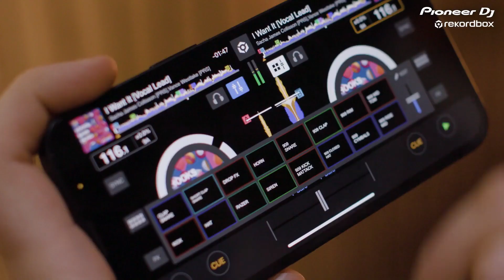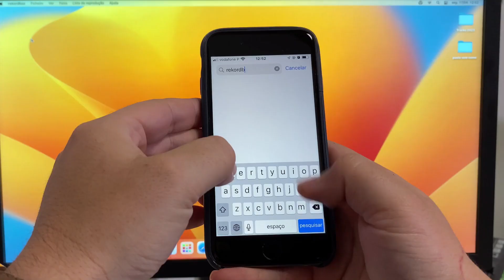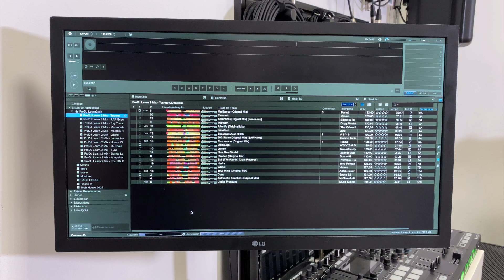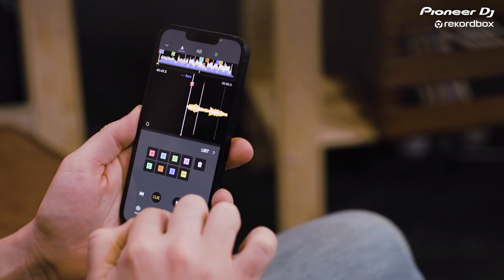Tutorial DJ - Como sincronizar o rekordbox com o telemóvel por Wi-Fi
Tutorial DJ - Como sincronizar a biblioteca do rekordbox  com o telemóvel por Wi-Fi

Aprende a ligar e sincronizar o teu smartphone com o rekordbox dj e a navegar, avaliar, filtrar e classificar as tuas faixas, Neste Tutorial DJ, o José Oleiro da PRODJ ensina-te como sincronizar a biblioteca do rekordbox com o telemóvel e computador por Wi-Fi.

✅ Subscreve o canal e ativa as notificações para mais conteúdos sobre DJing e produção musical:

ProDJ - A escola que dá ouvidos ao teu talento.

A prodj não é apenas uma escola de música e novas tecnologias.
Aqui, queremos que dês asas ao teu talento e aprendas quais são as ferramentas que te vão fazer voar mais alto.
Quer a tua paixão seja o DJing, a Produção Musical ou ambos, a ProDJ tem os melhores recursos técnicos e conta com profissionais experientes e disponíveis, nunca esquecendo que a música é uma linguagem universal, e, por isso mesmo, é uma linguagem para todos sem exceção!

Para valorizar a tua educação, todos os cursos ProDJ têm certificação da DGERT.
Mais música, mais alegria, mais felicidade! Experimenta!
Anyone Can Be a ProDJ